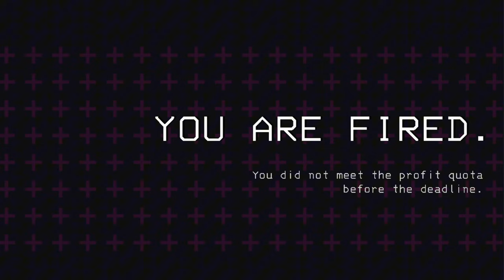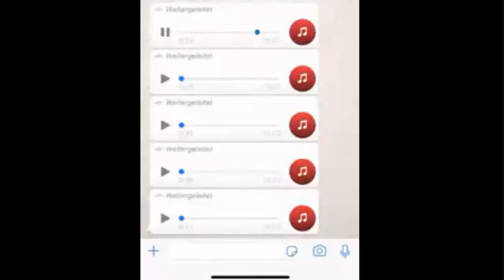Lethal Company: Die WITZIGSTE PSYCHOSE EVER!😂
Lethal Company mit @herremilio, @F_zlxx  und natürlich mir Voalix.
Dieses Game ist die reine Psychose: Lachflashs und gute Laune garantiert!
selber spielen →
🩷NOCH MEHR VOALIX
🎬KAPITEL
00:00 - Intro
01:05 - Monde erkunden
13:02 - Outro